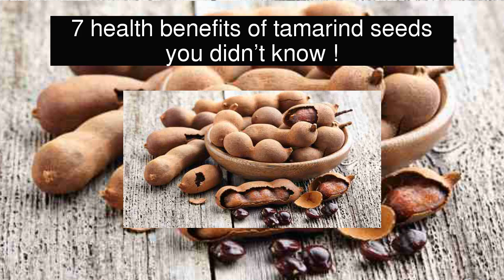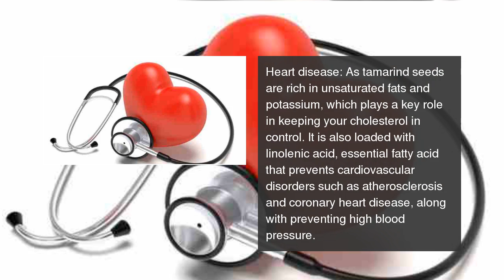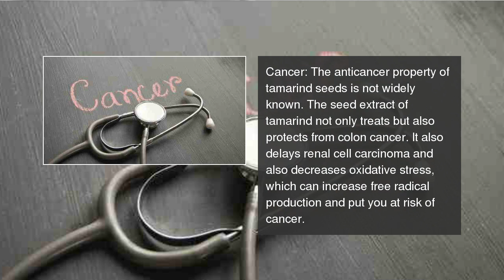7 health benefits of tamarind seeds you didn't know !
From sore throat, indigestion to managing diabetes, tamarind seeds come with numerous health benefits. 7 health benefits of tamarind seeds you didn’t know !